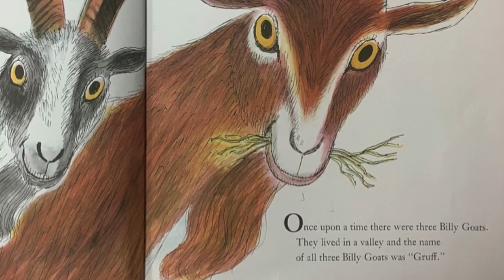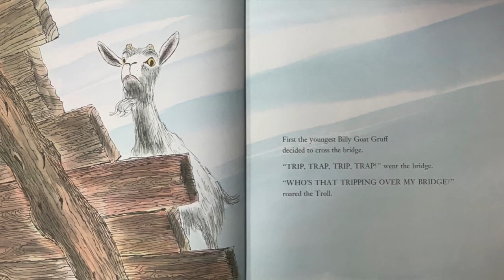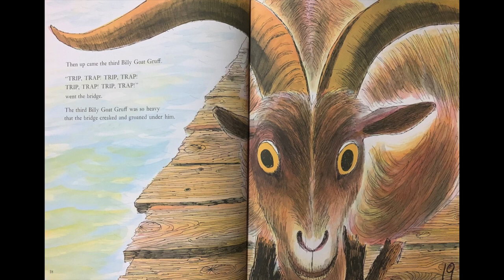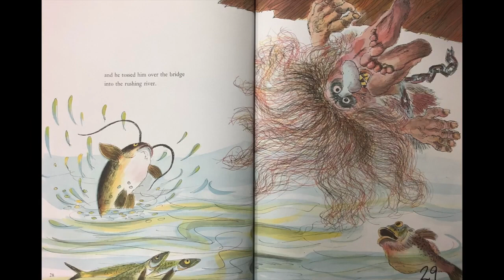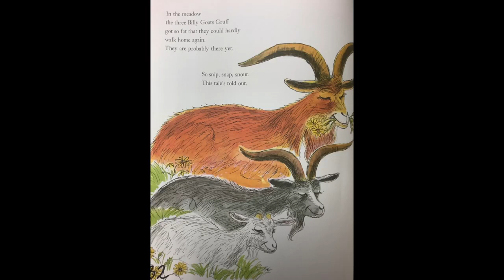The Three Billy Goats Gruff by Paul Galdone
The classic Three Billy Goats Gruff by Paul Galdone read by Dwight Hutson